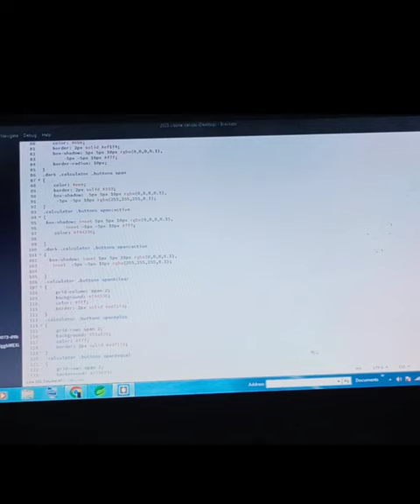Calculator Using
duke 250
tunisha sharma
adivasi hair oil review
baddi car
bhoot wala
dil de diya hai jaan bhi denge gana
how to ask a girl to be your girlfriend
how to test pregnancy with kit
i20 cng mileage review
karan aujla short video
latest song
manoj technical
mast jawani teri mujhko pagal
mc stan new song
mythpat wedding
new song
pakistani drama
pranjal dahiya
psg vs strasbourg
rishabh pant
rishabh pant ka accident
romantic video
round 2 hell
shorts
study table decoration ideas for home
thar
the clay monster
the witcher blood origin review
toloka app
your fitness stories chicken
youtube shorts